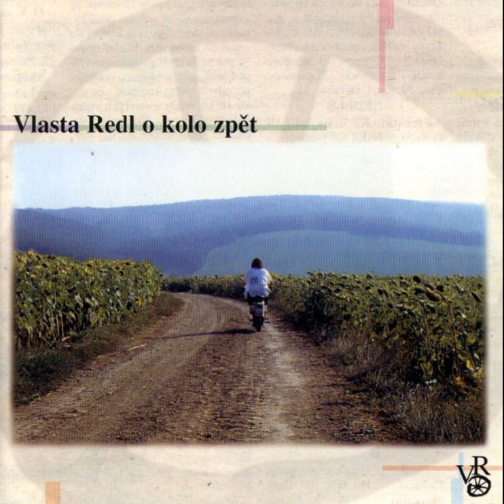Vlasta Redl - Za deset 10 (1996, vydáno 1997)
Hudba + text: Vlasta Redl
Sbor: Petra Šanclová, Josef Šobáň a Karel Macálka
Kytary: Michael Vašíček
Baskytara: Josef Šobáň
Bezpražcová baskytara: Petr Vavřík
Bicí: David Velčovský
Z alba "O kolo zpět" (1997, BMG Ariola)